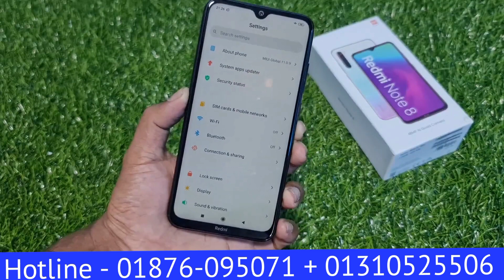সস্তায় কিনে ফেলুন সেরা মোবাইল \\ Xiaomi Redmi Note 8 Official Original Mobile Unboxing Review \\